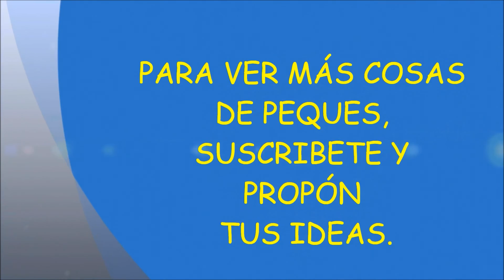manualidades: lazo de goma eva paso a paso (foamy)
Es tan sencillo como pinchar en la mano con el dedo hacia arriba y subscribirse, no tardas nada y a nosotros nos ayudas un montón.